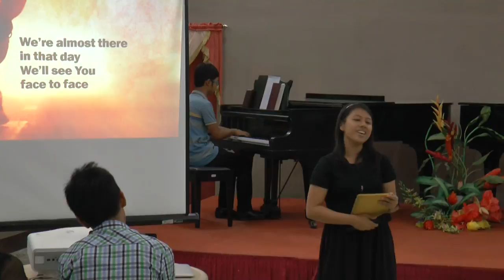Mga Sinyales Ng Panahon - Mark Jubilee Matira